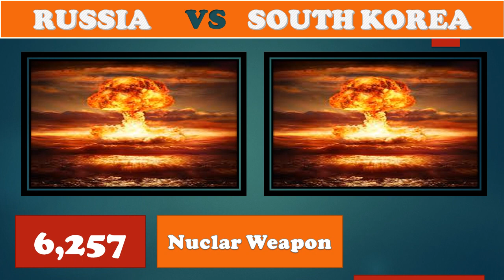Russia Vs South Korea Military Power Comparison 2023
In This Video I Campare  Russia Vs South Korea Military Power Comparison 2023    Who Is Most Powerfull.This Video About Military Power Camparison..Data All About Navy and Airforce and Army...

Global Military Power
power comparison